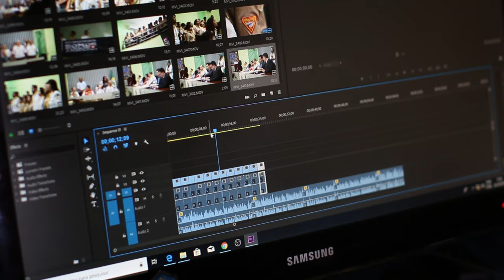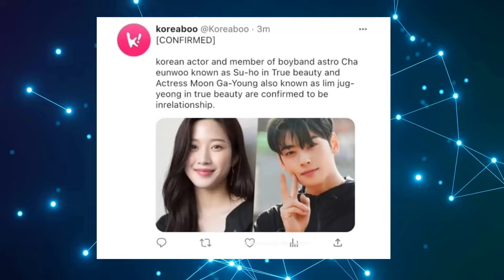Is Cha Eun Woo & Moon Ga Young Actually DATING Secretly for 3 YEARS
Since the December 2020 debut of the K-Drama True Beauty, which was adapted from the Naver Webtoon of the same name, viewers have praised the connection between the leads. Jug Yeong, Su Ho, and Seo Jun were played by actors Moon Ga Young (also known as Mun Ka Young), Cha Eunwoo (also known as Cha Eun Woo), and Hwang In Yeop (also known as Hwang In Youp).

Like every K-Drama with strong chemistry, some fans couldn't help but fall in love with the actors outside of the drama. Fans keep posting edits, maintaining True Beauty's popularity.

Recently, rumours of a relationship between Cha Eunwoo and Moon Ga Young have been circulating. On social media applications like Instagram and TikTok, videos containing the claimed news have gained a lot of attention. At the time of writing, the videos below have 1.9M, 704.6K, and 457K views, respectively.

Fans are understandably ecstatic about the prospect of the stars dating both on and off-screen. Additionally, it's usual for performers to fall in love, as Hyun Bin and Son Ye Jin from Crash Landing on You and Weightlifting Fairy demonstrate. Couples from Kim Bok Joo include Nam Joo Hyuk and Lee Sung Kyung, as well as Park Hyung Sik and Park Bo Young from Strong Woman Do Bong Soon.

Cha Eunwoo and Moon Ga Young's off-screen relationship has not been verified to have gone beyond a platonic one, though.

All of the aforementioned videos "proved" that the claims that the co-stars were dating were untrue. Some even claimed that we posted on X (previously Twitter) that the True Beauty co-stars are dating while in reality we never did by using phoney screenshots that appeared to be Koreaboo posts. The account name is written in lowercase, isn't confirmed, and isn't formatted according to our standards in the phoney screenshot. Dispatch has also not covered any such dating-related stories.

These rumours have been around for a while now. On April 1 (April Fool's Day), a TikTok post alleging that Dispatch had announced that Cha Eunwoo and Moon Ga Young were dating went viral, garnering over 2M views.

Cha Eunwoo is frequently the focus of rumours because of his fame. Recently, false information about his and Hwang In Yeop's casting in a BL (Boy Love) K-Drama spread quickly online. so guys what do you think of Cha eun woo and moon ga young dating? would you feel free to tell us?